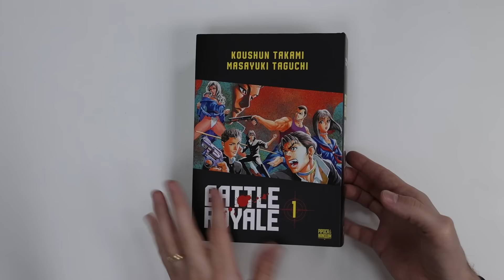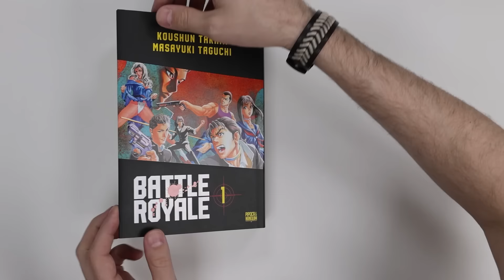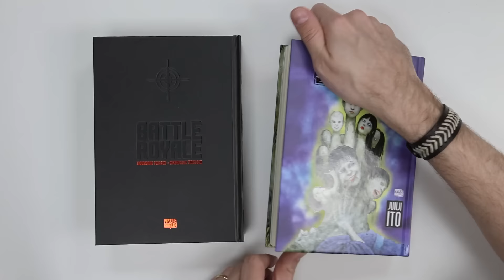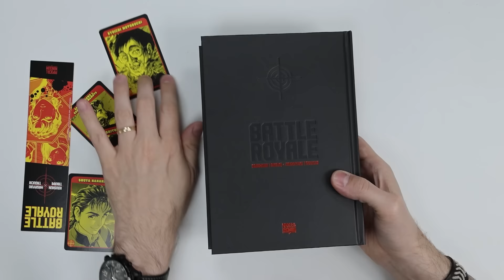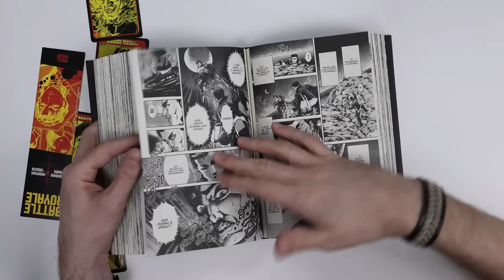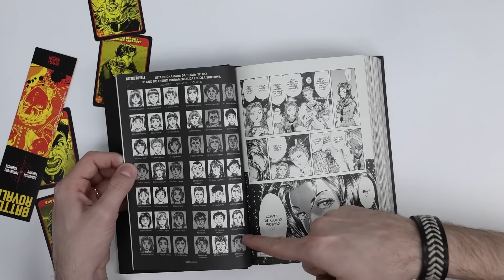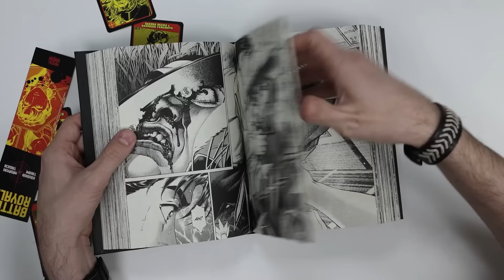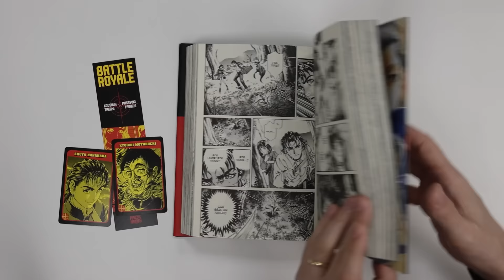CHEGOU BATTLE ROYALE!! Mangá omnibus no maior capricho | Saga da Editora 149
🐌 DISMORFOS: Seleção de Contos Favoritos do Autor: 🍿

Voltamos com o Saga da Editora pra mostrar os lançamentos da editora, mas agora com formato novo! E hoje, Battle Royale, esse mangá lindo!!!

CHEGOU BATTLE ROYALE!! Nosso mangá mais caprichado | Saga da Editora 149